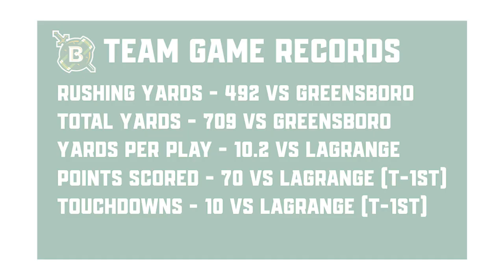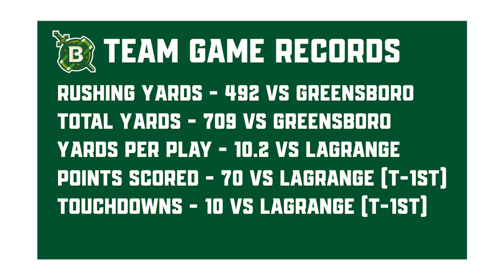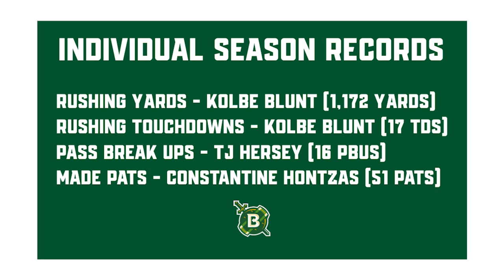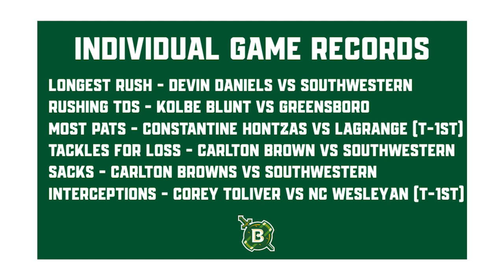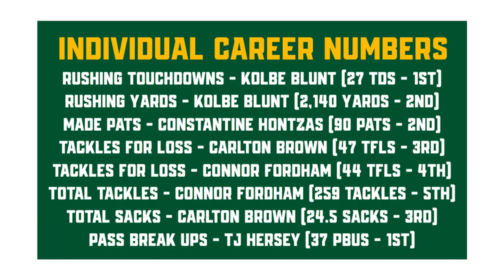Belhaven Football Coach's Show - Season Recap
Coach McCorkle discusses the 2022 season accomplishments.